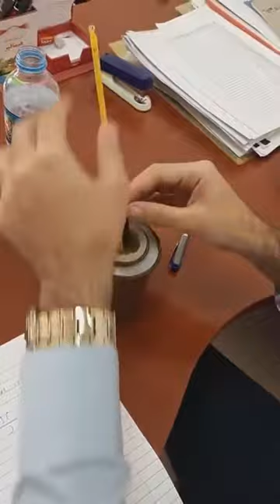Medical Physics | Experiments | The Specific Heat